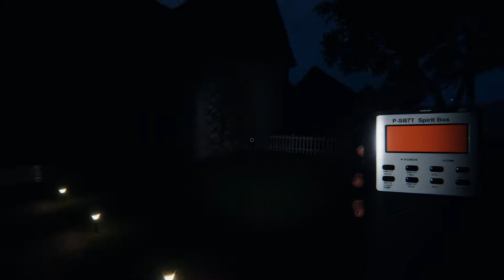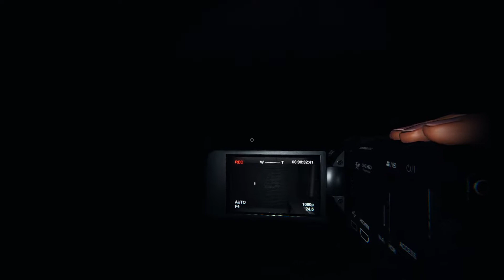One Last Phasmophobia Video Before the New Update!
I know this one is a bit long but hey, I wanted to play to give the game one last video before everything changes. Wipe your paws, take a seat, and enjoy watching me guess wrong and die trying!